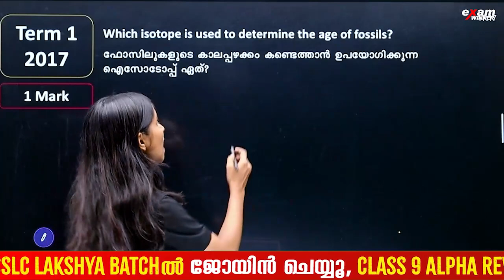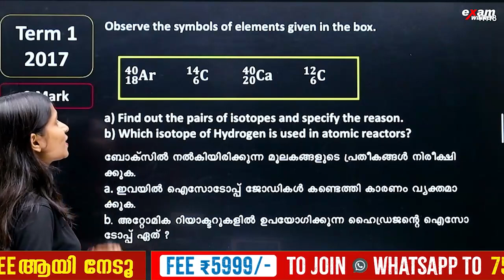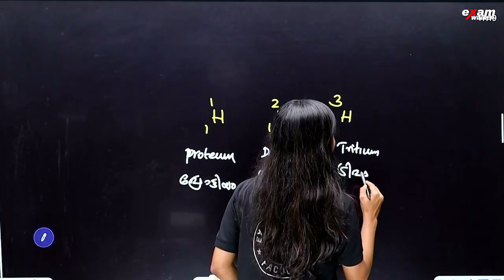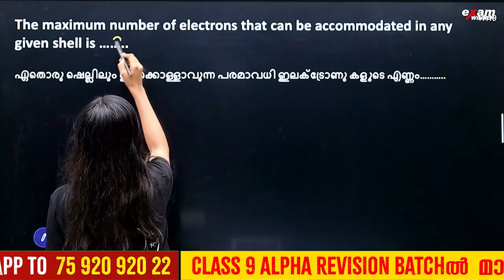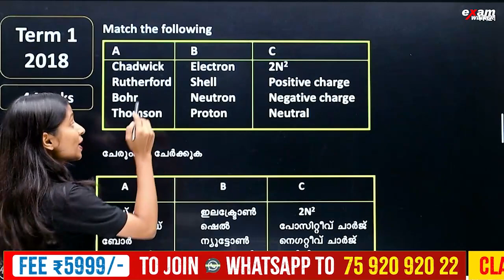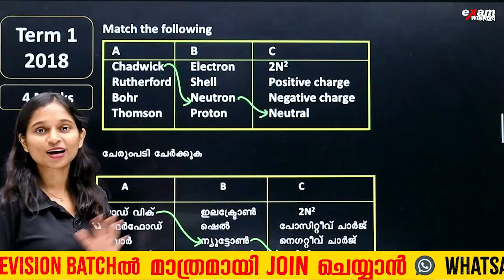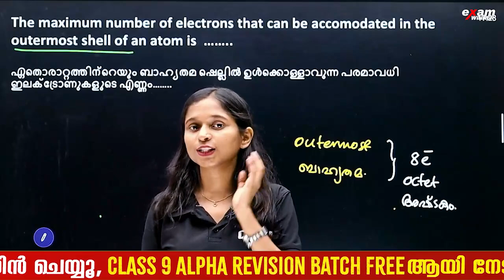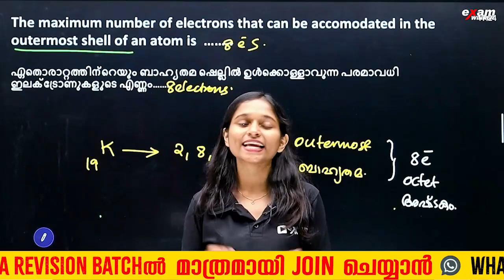Class 9 Chemistry | Restart Series | Structure of Atom | ആറ്റത്തിന്റെ ഘടന | Chapter 1 | Exam Winner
"🔬 Welcome to Exam Winner's Class 9 Chemistry Onam Exam Special! 🔬

Dive deep into the fascinating world of Structure of Atom (ആറ്റത്തിന്റെ ഘടന) in Chapter 1. Join us in this educational journey where we unravel the mysteries of atoms and their intricate components. 🌟

📘 Chapter 1: Structure of Atom in 9th Chemistry
🔍 Topics: Dalton's Atomic Theory, Particles Smaller Than Atoms, Electron, Proton, Neutron, Atom, Rutherford's Planetary Model of Atom, Bohr's Model of Atom, Mass Number and Atomic Number, Isobars, Isotones, Isotopes, and more!
📚 Get ready for your Christmas exam with detailed explanations, essential concepts, and everything you need to know about the Structure of Atom in 9th Chemistry.
🔥 Gear up for success! Watch, learn, and ace your exams with Exam Winner's expert guidance. Let's make this Christmas exam your best one yet! 🌟"

💥To Join SSLC Lakshya  Batch & Class 9 Alpha Revision classes 💥